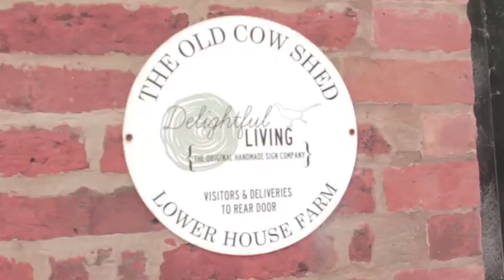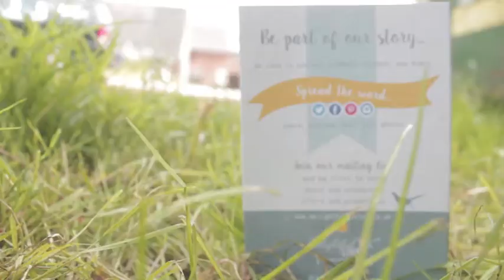Behind the scenes at Delightful Living